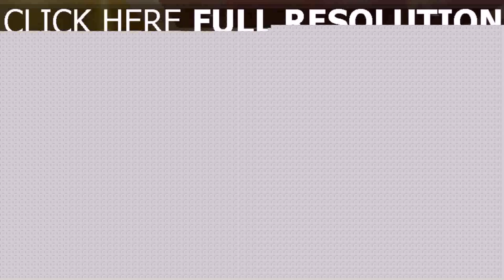Interior Design Ideas India For Small Home (see description)